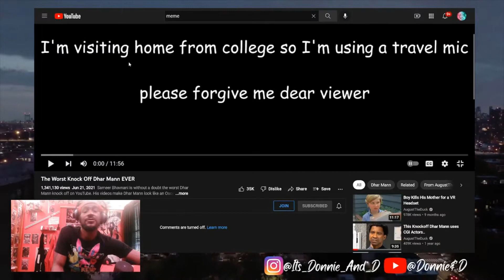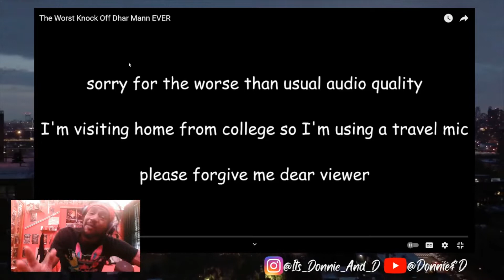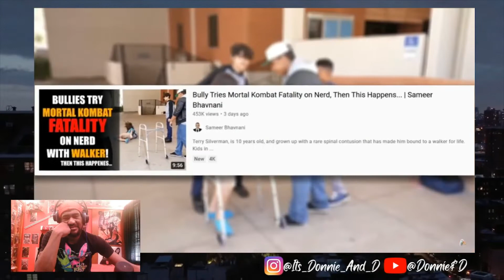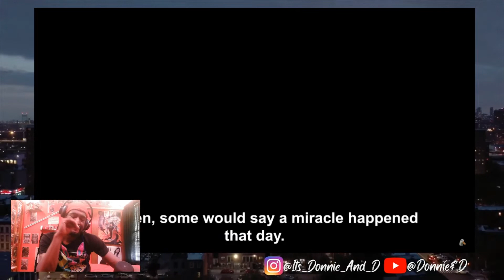(Donnie & D Reacts) AugustTheDuck (Dhar Mann)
Follow @augusttheduck